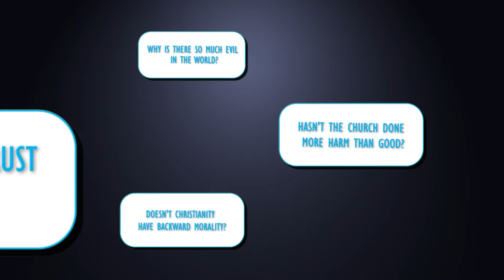Isn't the Bible Outdated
What should you do when you find stories and teachings in the Bible that seem strange and even offensive? Should we just discard them as out-of-date? Or can we still find wisdom in it? That's a great question and I think there are good answers coming up.